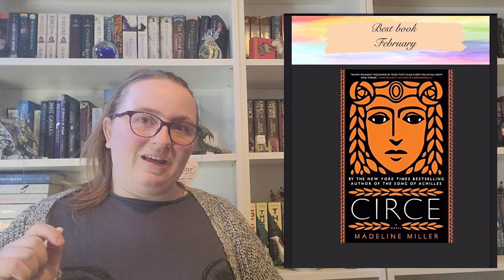February Reading Wrap Up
My wishlist for any kind souls who want to help my channel and buy me books: